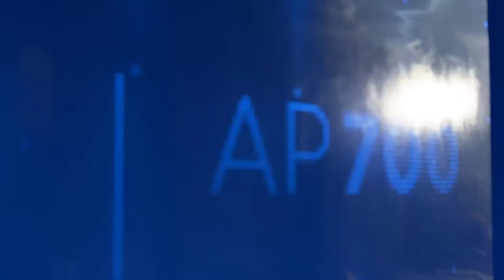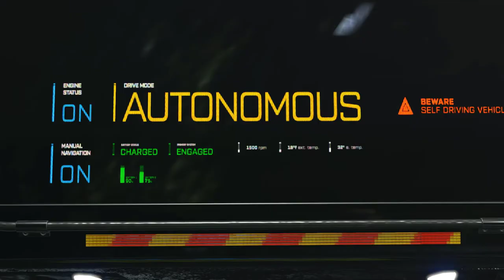DETROIT BECOME HUMAN GAMEPLAY Walkthrough Part 18 | Gamerboy Gameplay Bangla Review